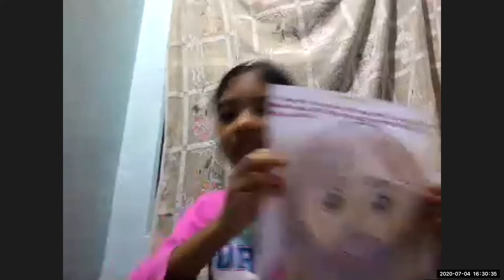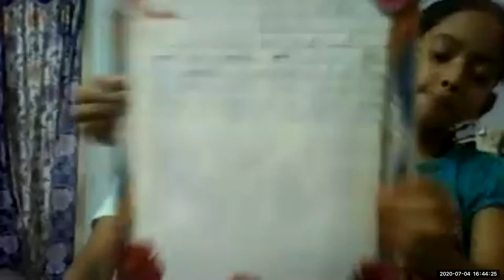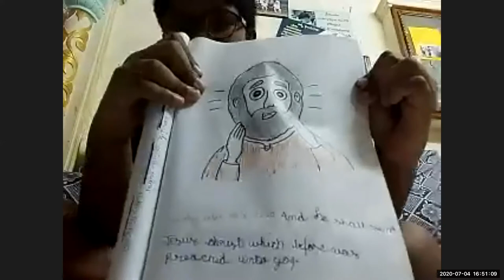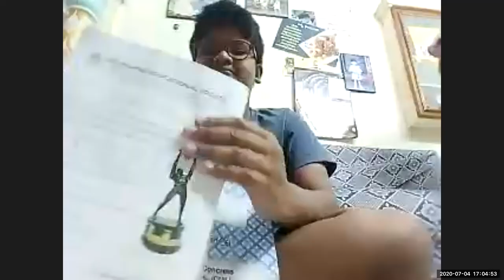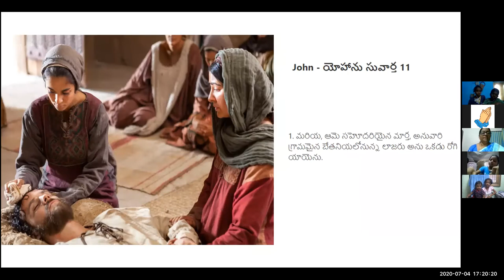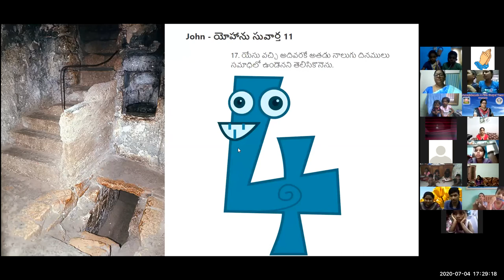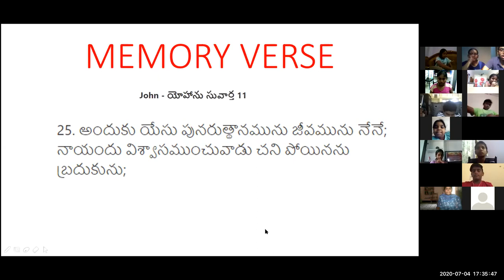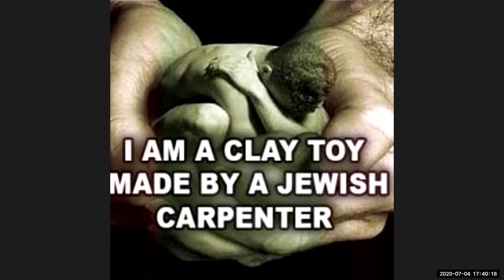LW & KGT CHILDREN CLUB 4 JULY 2020 LAZARUS RISEN FROM DEATH LESSON BY SHYAMALA